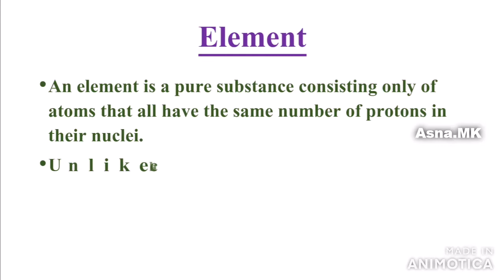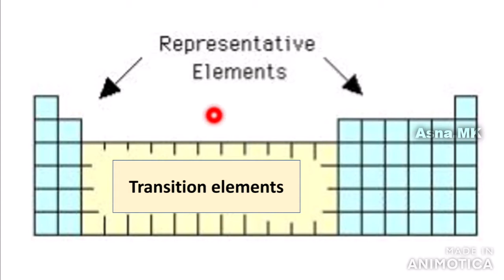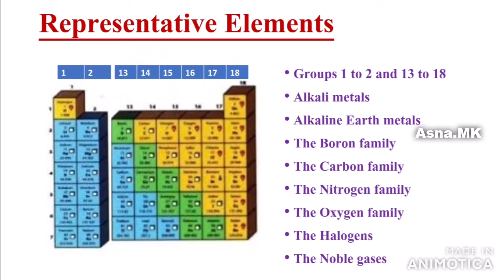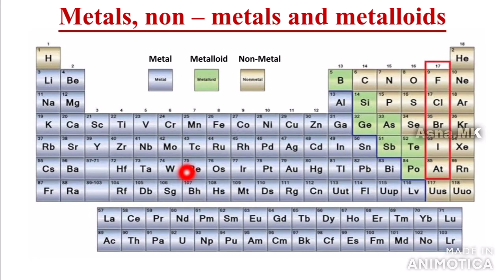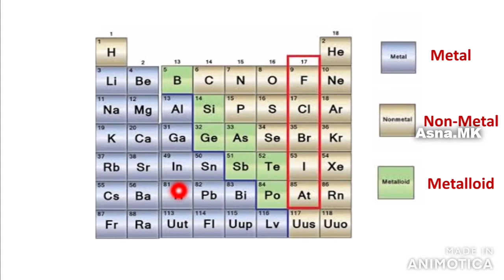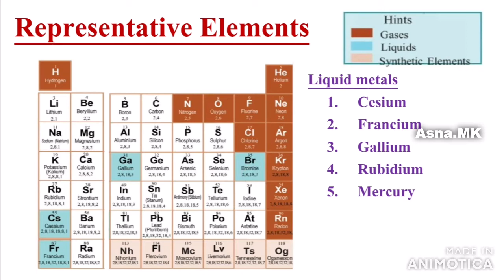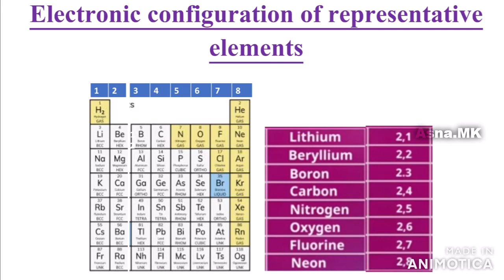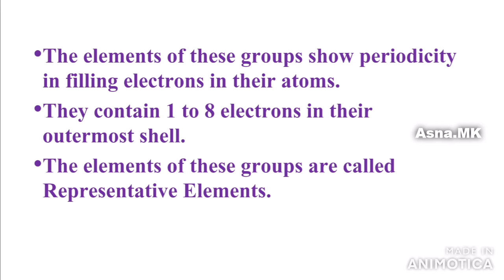Periodic table|class 9|Chemistry |Chapter 4|Part-4|Kerala syllabus|English medium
This video explains about the representative elements 💯👩‍🏫👩‍🔬

Students can easily write down notes as my videos are completely PowerPoint presentation.🙂🙂📚📚📖✍✍

Also in my videos I included experiments and activities. So students can easily grasp each topic very clearly.💯💯